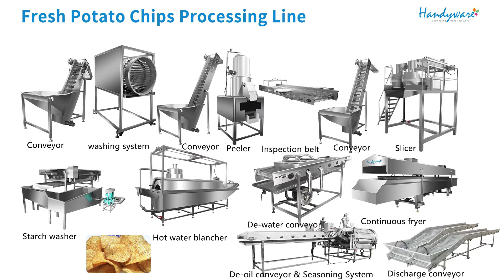Awesome Automatic Potato Chips Making Machines | 500kg/h production fresh potato chips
*Dimensions(L*W*H)：45x4.1x3.2M
*Power：86KW
*Weight：25T
*Electricity requirement：380V/220V 50Hz/60Hz 3phase
*Diesel Fuel 45-65kg/h

*Natural Gas 40-70 cubic meter per hour

*LPG 16-28 cubic meter per hour
*Oil capacity(in heat exchanger & pipes) 1200kg
Frying oil refuel rate 114kg/h
*Energy in heat exchanger 600,000kcal/hour
*Material SS304
Compressed air supply 0.6-0.8Mpa
*Place of origin
*Foshan
Port
*Guangzhou
*Operating mode Automatic